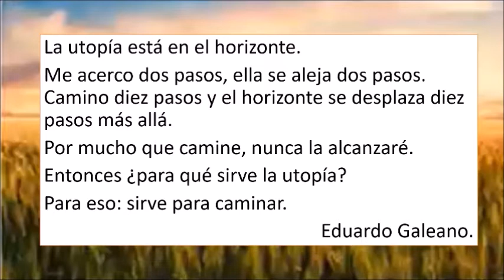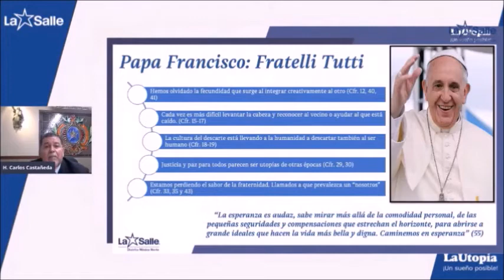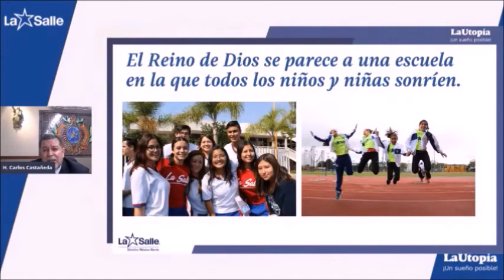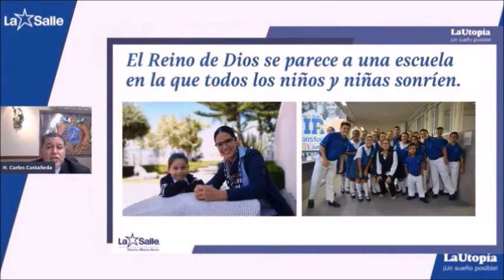21 08 20 Destello 742 Mensaje del Hno Carlos Castañeda, Visitador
21 08 20 Destello 742 Mensaje del Hno  Carlos Castañeda, Visitador